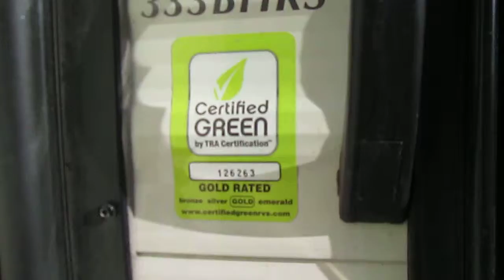2014 CATALINA 333 BHKS | Calgary, Airdrie, Red Deer, Sundre, Carstairs, Edmonton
Front master bedroom and bunk room at the back. Awesome family RV!

    Stock #: 05458
    Length: 36.9
    Width: 8.0
    Weight: 7800
    Slide Out: 3
    Fridge / Freezer: Dual